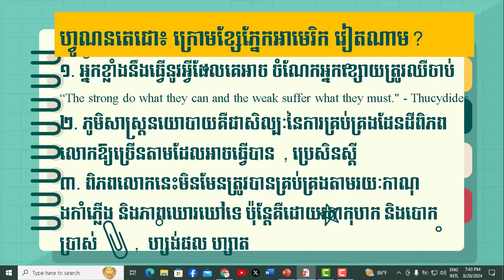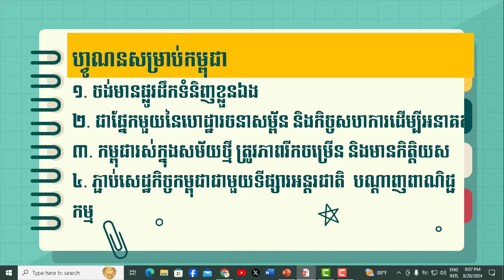ព្រែកជីកហ្វូណន៖ ក្រោមខ្សែភ្នែកអាមេរិក និងវៀតណាម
ខ្ញុំលើកឡើងអំពីទស្សនវិជ្ជានយោបាយ
ប្រវត្តិសាស្ត្រសង្គ្រាមនៅកម្ពុជា
ការប្រជែងរវាងអាមេរិក និងចិន
និងក្រុមអ្នកជាតិនិយមវៀតណាម

សិក្សាភាសាអង់គ្លេស និងចំណេះដឹងទូទៅ